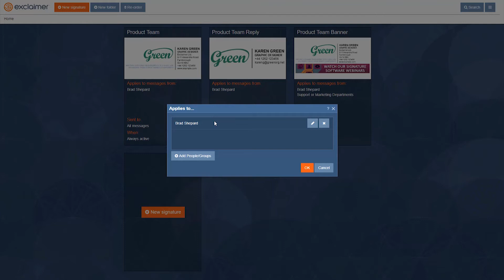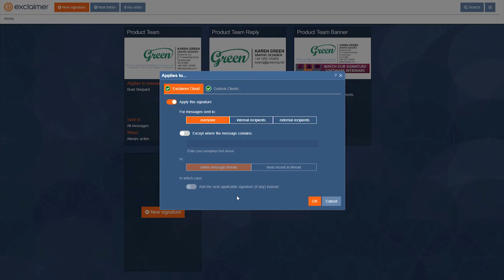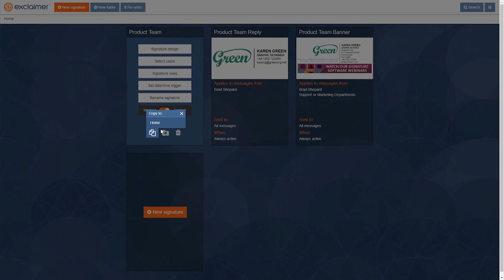Exclaimer Tutorial - Office 365 - Navigating Signature Options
Learn how to use the signature options in Exclaimer Cloud - Signatures for Office 365.